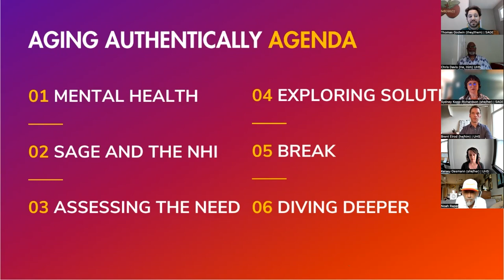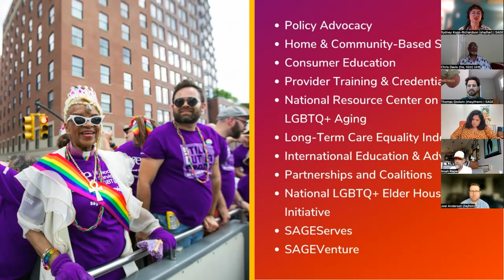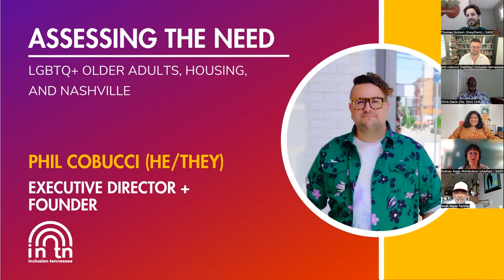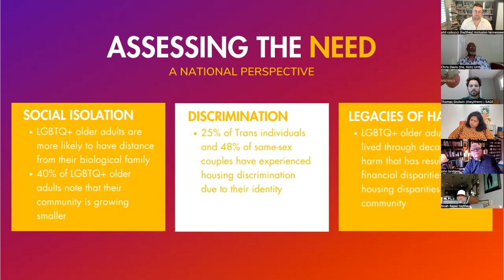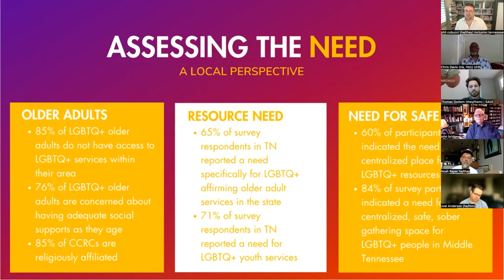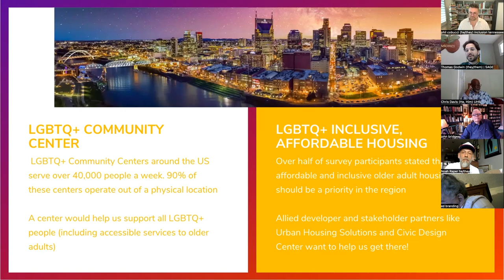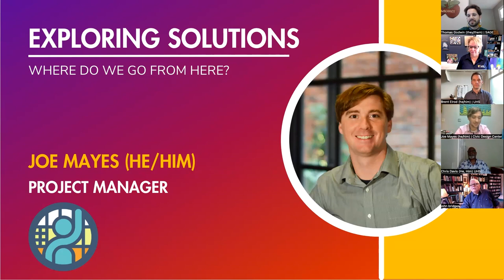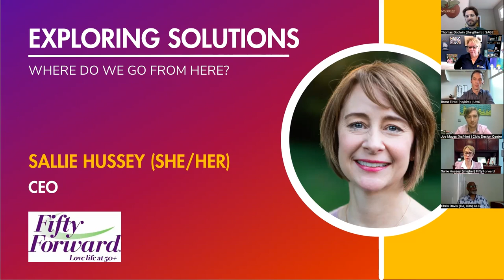AGING AUTHENTICALLY:A Roundtable Conversation on LGBTQ+ Inclusive Housing for Older Adults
On Tuesday, May 23rd, SAGE’s National Housing Initiative, Urban Housing Solutions, and inclusion tennessee partnered to host Aging Authentically: A Roundtable Conversation on LGBTQ+ Inclusive Housing for Older Adults. This 2.5-hour virtual event aimed to highlight the need for inclusive and affordable housing for LGBTQ+ older adults in Nashville, Tennessee, a state that has seen a surge of anti-LGBTQ+ bills targeting the community.

The event featured stories directly from the heart of the LGBTQ+ older adult community in Nashville; a panel discussion of industry pioneers, including community organizers, designers, and developers, who shared how affordable, LGBTQ+ affirming housing can be built in Nashville and across the state of Tennessee; and brainstorming sessions to develop possibility models for what LGBTQ+ affirming housing could look like in Nashville.

Program Sections:
00:00:00 - Welcome - Thomas Godwin
00:03:42 - Ashley Hampton from Healing in the Margins
00:06:59 - Overview of SAGE's work from Sydney Kopp-Richardson
00:13:26 - KEYNOTE Assessing the Need: LGBTQ+ Older Adults, Housing, and Nashville by Phil Cobucci from inclusion tennessee
00:28:35 - Audience Q&A with Phil Cobucci & Thomas Godwin
00:35:28 - PANEL Exploring Solutions: Where Do We Go From Here?
01:21:16 - Brainstorming: Diving Deeper: Inclusivity Through Design, Financing, & Services
01:34:24 - Closing Remarks

ABOUT OUR PARTNERS:

SAGE’s National Housing Initiative is a program that seeks to increase access to safe, affordable, and welcoming housing for LGBTQ+ older adults across the United States. Through their work, they strive to ensure that LGBTQ+ older adults have access to the resources and support they need to age with dignity and respect.

Urban Housing Solutions is a non-profit organization that provides affordable housing to low-income families, seniors, and individuals with disabilities in Nashville, Tennessee. They believe that safe and affordable housing is a fundamental human right and work to create inclusive communities that support and uplift their residents.

inclusion tennessee is a non-profit organization that advocates for the rights of LGBTQ+ people in Tennessee. They provide education, advocacy, and support to LGBTQ+ individuals and communities, and work to create a more equitable and just society for all.